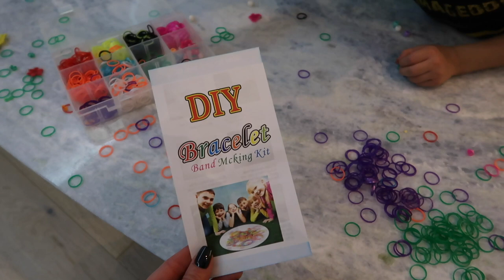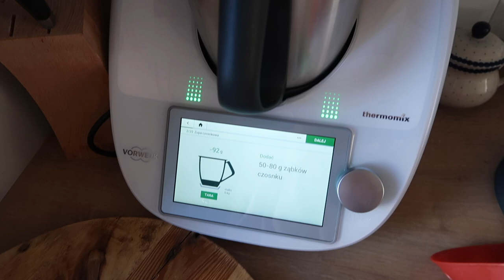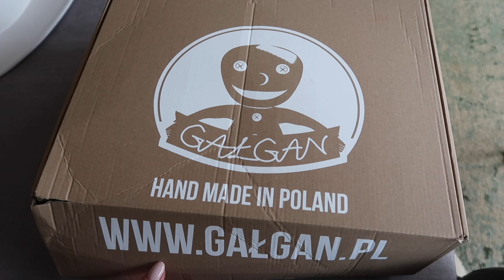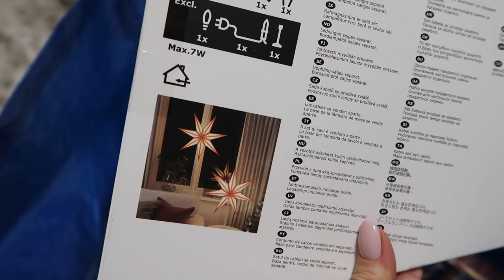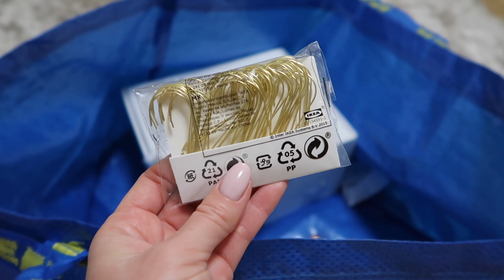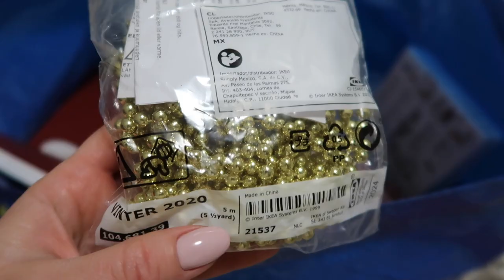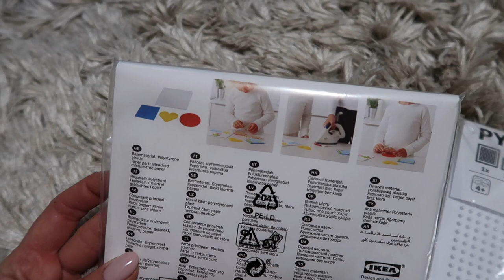ВЛОГ: НОВОГОДНЯЯ ИКЕА, СНОВА КАРАНТИН, ГОЛОВНЫЕ УБОРЫ, ПРИНИМАЕМ ГОСТЕЙ, ГОТОВИМ, RF ЛИФТИНГ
МАРИНАД для 1 баклажана:

1/2 ч.л. молотого чёрного перца
соль

Супер набор для ровного тона лица с вит. С Derma E

В видео нет рекламы.

xoxo
Osia